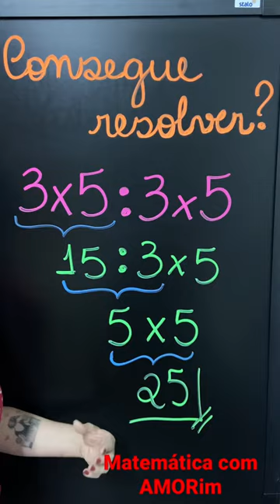❤️❤️NUNCA MAIS ERRE EXPRESSÃO NUMÉRICA!!